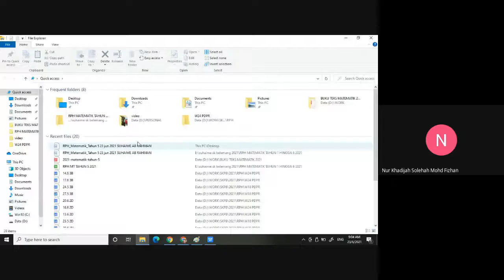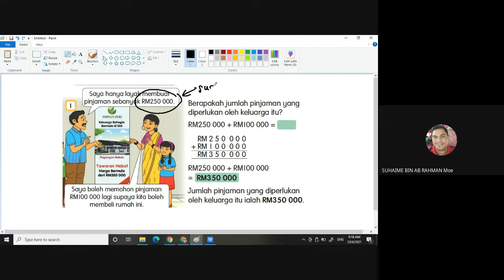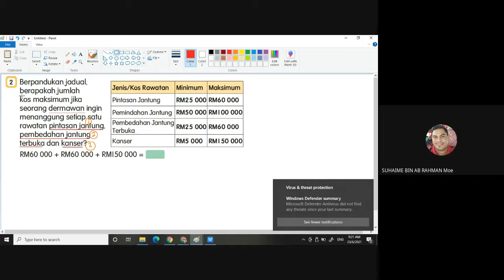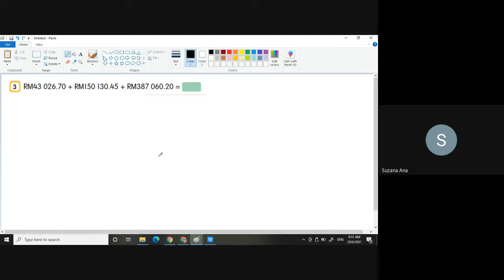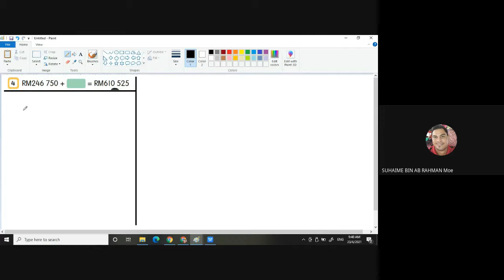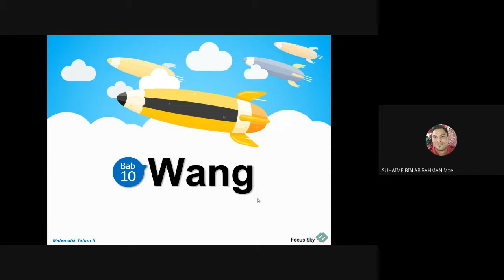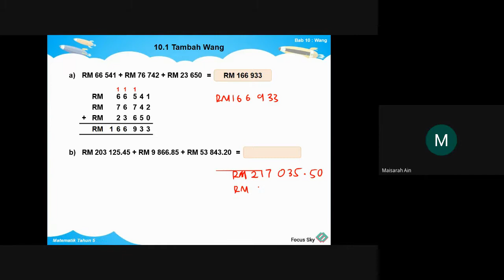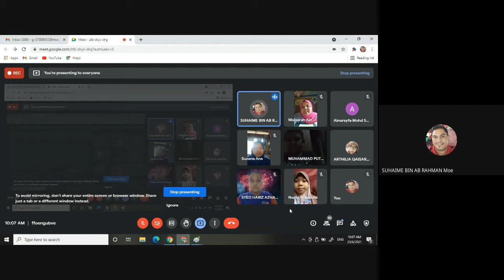Tambah Wang, melibatkan Ringgit dan Sen, Tahun 5